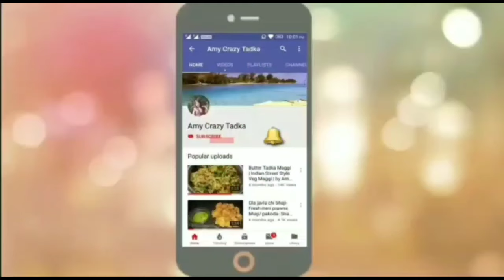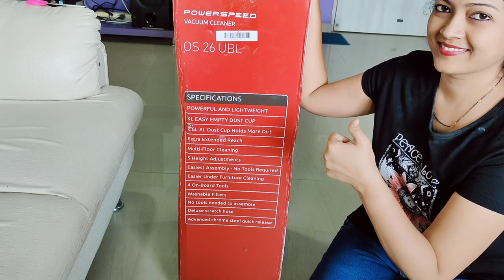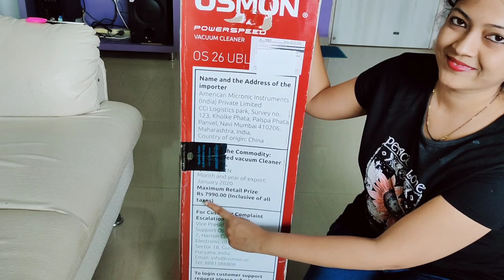Osmon Power Speed Vacuum Cleaner Unboxing, Review And Demo | American Micronic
My Store - Recomended Products for you

LG (7 KG Front Load Washing Machine)
4k QLED TV (Similar Link)

Mi air purifier
Best buying link (MI Power Bank)